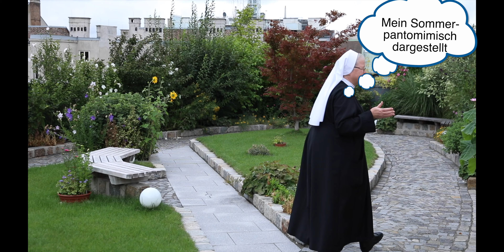Ein einfach anderer Sommer- Sr. Cordula Kreinecker, Barmherzige Schwestern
Für die Generaloberin der Barmherzigen Schwestern, Sr. Cordula Kreinecker. bedeutet das Covid-19-Jahr vor allem mehr Stille, Ruhe und weniger Umtriebigkeit. Während des Lockdowns wurde etwa der Dachgarten der Barmherzigen Schwestern mitten im 6. Wiener Gemeindebezirk zu einer Ruheoase wie nie davor - vor allem ohne jeglichen Flugverkehr hörte man plötzlich Vögel zwitschern, Grillen zirpen und den Wind wehen. Sogar Bienen sind oben heimisch zeigte sie Elisabeth Mayr vom Medienbüro, die sie für "Ein einfach anderer Sommer" besucht hat.
Videoproducer: Magdalena Schauer-Burkart

Alle Videos der Serie "Ein einfach anderer Sommer 2020"